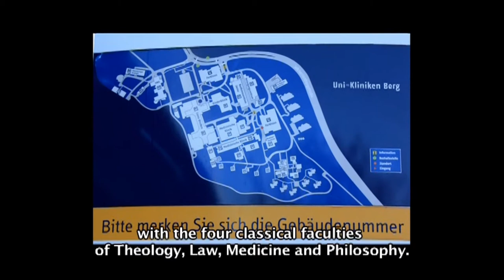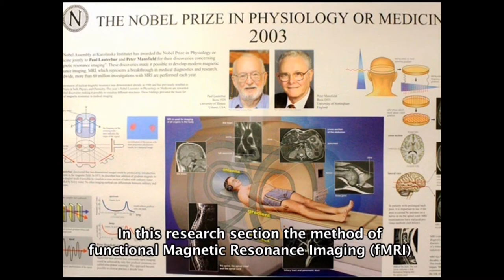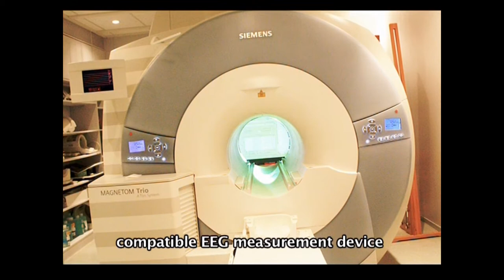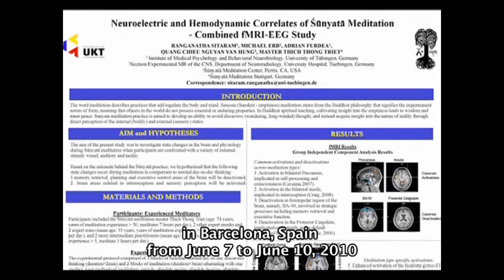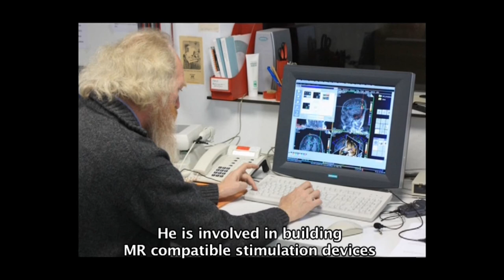Giới Thiệu Đại Học Tubingen và Dr. Michael Erb